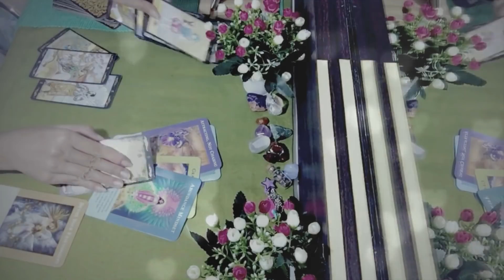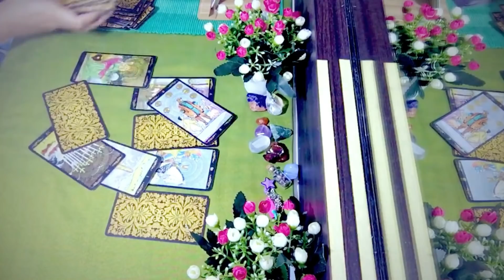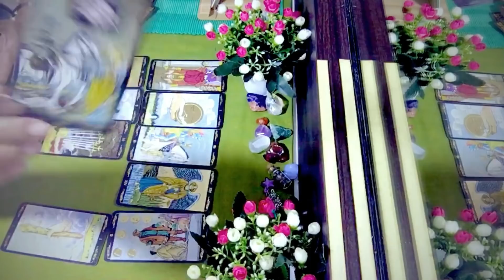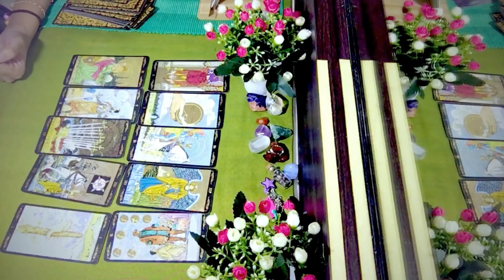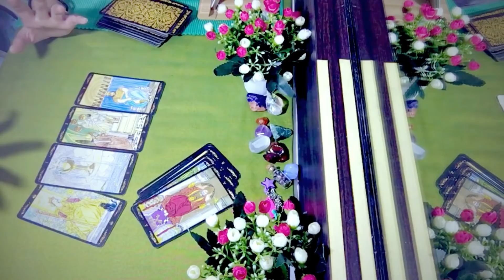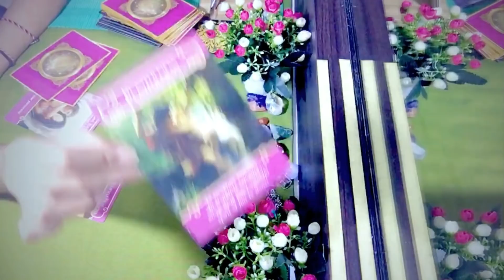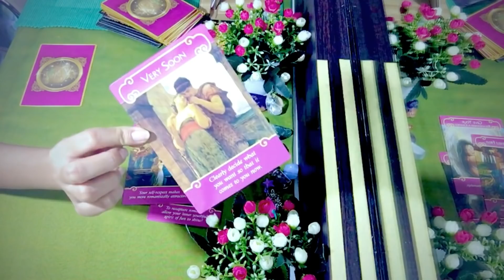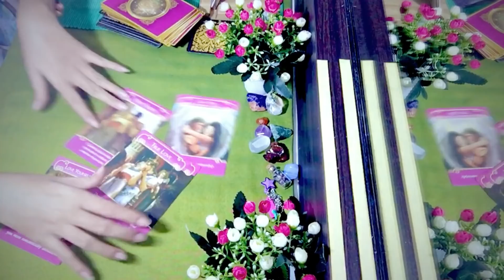Personal Reading - DERITA CINTA TIADA AKHIR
Love, Ray & Light To You ✨
• a n a n d a •

Pesan Buku Bertanda Tangan Ananda silakan kontak Tim Ananda di bawah. Syarat, merupakan subscriber youtube, follower Facebook Page dan Instagram Ananda Ramartha,

REGULER Reading
1 pertanyaan @ Rp.250.000,-/orang
    hasil reading max 10 hari kerja

URGENT Reading
1 Pertanyaan @ Rp. 500.000,-/orang
    hasil reading max 3x24 jam

Bagi yang punya buku karangan Ananda Ramartha, akan mendapatkan potongan @ 50.000 /reading untuk 5x personal reading.

Tanpa batas menit, sesuai dengan energi, pesan dan solusi yang diterima Ananda. Hasil bacaan kartu akan dikirimkan via video pribadi  di youtube yg linknya akan diberikan kepada pemohon. Terkecuali pemohon mengizinkan videonya ditampilkan di channel secara publik, bisa dengan atau tanpa menyebutkan identitas pemohon.

DONASI SUKARELA
CV. Pru Maharam
Bank Mandiri
Nomor rekening
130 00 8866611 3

Pemberi donasi dapat mengajukan sebuah pertanyaan, yang hasilnya akan dibuat menjadi video bacaan umum - general reading, yang ditampilkan pada channel publik sebagai sumbangsih kepada para sahabat semesta yang sejiwa.

RAY SERVICES BY ANANDA RAMARTHA
* Author - Penulis                                                     = event
* Life Motivational Speaker - Motivator                = event
* Self Healing Coach - Pelatih Self Healing         = event/online call
* Spiritual Advisor - Pembimbing Spiritual           = online call
* Tarot Energy Reader - Tarot Energi Motivasi    = online video
* Singer                                                                      = event

Permohonan jasa untuk Warga Negara Indonesia 🇮🇩
Whatsapp Tim Ananda (hanya melayani Chat & pemohon serius)
Mbak SEGE ☎️ @ +62‭ 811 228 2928

International Inquiry for Non Indonesian
Drop an email 📬 to Team Ananda